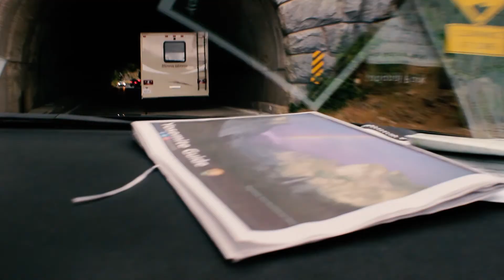Exploring Yosemite & San Francisco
Jay & i on one of my favorite trips to Cali yet. We hiked a very challenging trail in Yosemite National Park to the famous "Glacier Point". We watched the sunset in Santa Cruz, and then made our way to San Fran for some more exploring all in a matter of 5 days.

This video was shot with my trusty Canon RebelT5i DSLR Camera & my Go Pro Session 4.